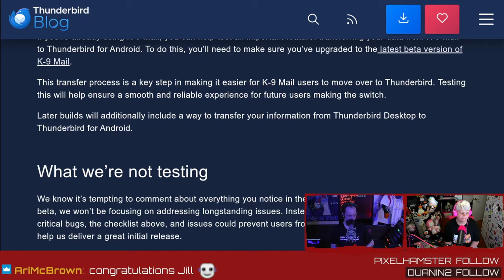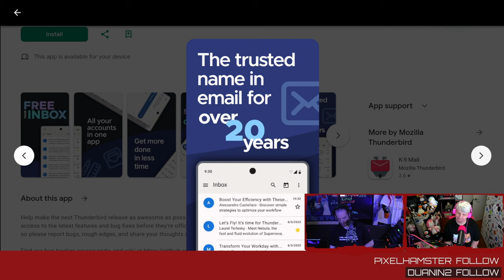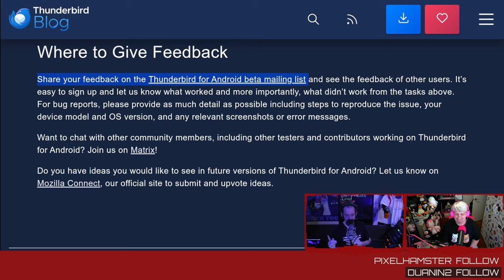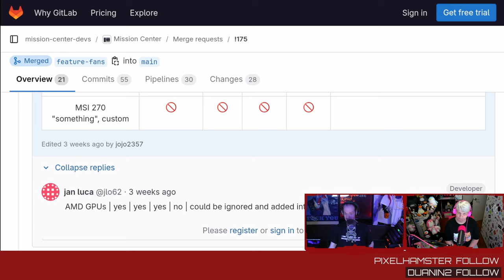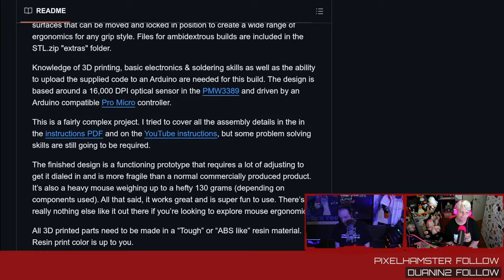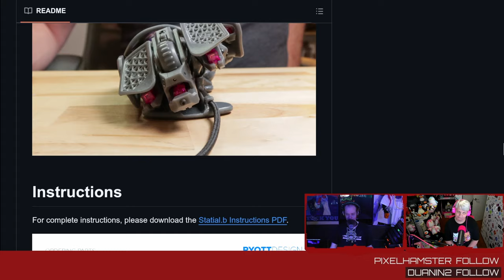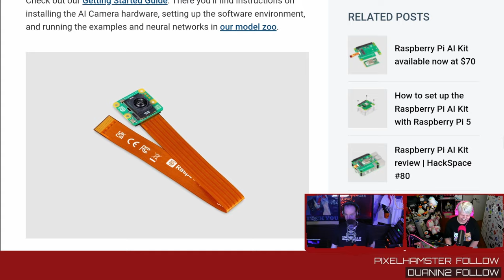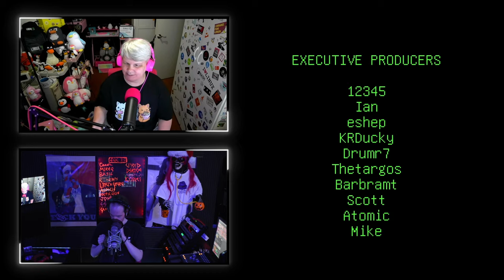Thunderbird Android Beta - LWDW #443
Thunderbird for Android beta is out and looking for testers! Mission Center adds support for fans, Raspberry Pi releases an AI camera, and a modern grip-style mouse that anyone can build at home.

LINKS

TIMESTAMPS

00:00 Intro
03:17 Help test Thunderbird beta
05:48 Gmail is a bloated mess
06:16 Desktop Thunderbird import
09:50 Measuring system resources
11:45 Supported fans
12:48 Old man yells at GUI
15:33 Statial-b DIY mouse
19:05 Raspberry Pi AI camera